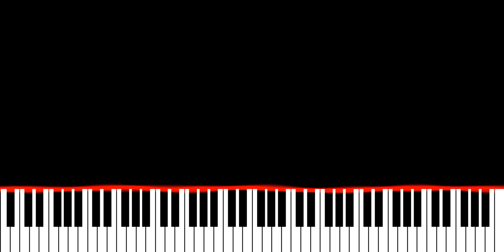Tate McRae - cut my hair (Piano Synthesia Version)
∼ j ☺️